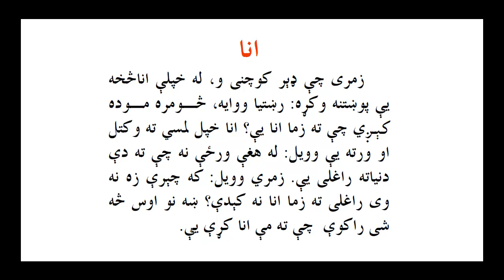Learn Pashto Lesson 63 Learn Ana in Pashto